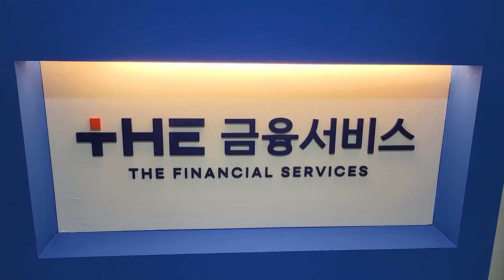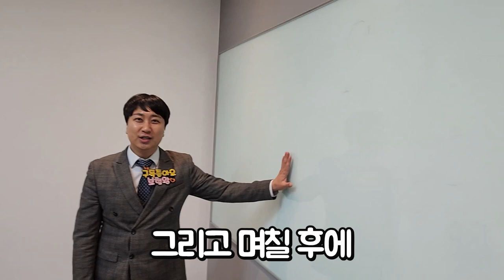23년1월 보험왕사무실 OPEN !! 다산신도시에서 Let's go~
보험왕 사무실을 이전하였습니다.
좀더 쾌적하고 좋은 환경에서 일할수 있는 사무실로
만들었으며 ...

고객분들이나 구독자분들 .. 아니면 같은 업종에 일하시는
설계사분들 언제든지 찾아오시면 감사하겠습니다..

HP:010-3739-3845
카톡친구추가:r2an
카톡플러스친구:보험왕